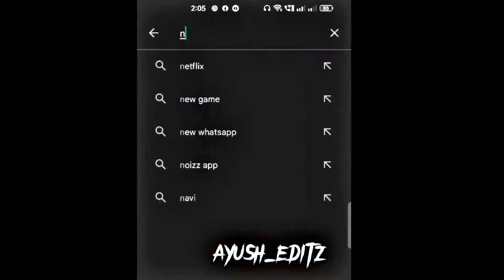BGMI Unban Status II Unban WhatsApp Status 4k II BGMI Unban soon ll bgmistatus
Or Guys 1 Shayari Aayi Hai Yaad MUJHE ..😵😵 1 like = 1 support waa waaa

Love uh guys .

@ayuxh_editz (edit)

DEVICE :REALME X50PRO.

MY GEARS :

EARPHONE : SUBHAM THAPA KE YAHAN SE LE LENA 😁😁😁🥲🥲 120 KI LI HAI 🥲🥲🥲😅😂😂

DEVICE : IPHONE 20PRO MAX O SORRY SORRY SORRY

REALME X50 PRO 8/128 GB PRICE 42000 RS

 infringing. Non-profit, educational or personal use tips the balance in favour of fair